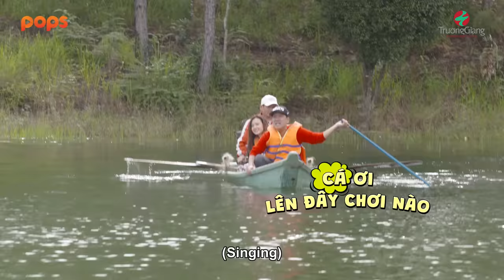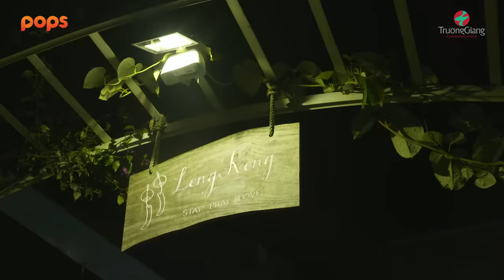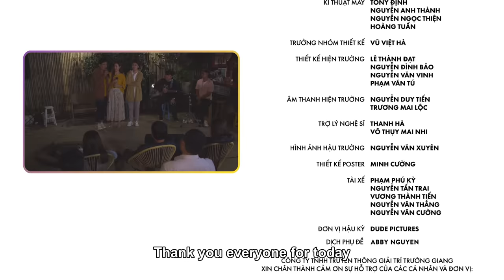#17 Trường Giang chi 15.000USD mạnh tay chuẩn bị quà ĐẶC BIỆT tặng Midu | Muốn Ăn Phải Lăn Vào Bếp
#17 Trường Giang chi hẳn 15.000USD chuẩn bị món quà ĐẶC BIỆT cho Midu | Muốn Ăn Phải Lăn Vào Bếp Mùa 3

Muốn Ăn Phải Lăn Vào Bếp là chương trình thực tế về hành trình khám phá văn hóa ẩm thực các vùng miền đầy ắp những điều bất ngờ, hài hước nhưng không kém phần kịch tính, do Trường Giang làm ""chủ xị"".
Mùa 3 quay trở lại quy tụ dàn khách mời nổi tiếng như: Jun Phạm, Thiều Bảo Trâm, Quân AP, Vũ Hà, Midu, Đại Nghĩa, Chi Dân,...

Sự lóng ngóng, vụng về hay những phát kiến độc đáo trong lần đầu trải nghiệm của các khách mời, hứa hẹn sẽ mang lại nhiều tiếng cười sảng khoái và những giờ phút giải trí bổ ích cho các khán giả.

Đón xem chương trình Muốn Ăn Phải Lăn Vào Bếp vào lúc 20h00 thứ 5 hàng tuần trên kênh YouTube Trường Giang.

Chân thành cảm ơn Acecook đã đồng hành cùng chương trình.